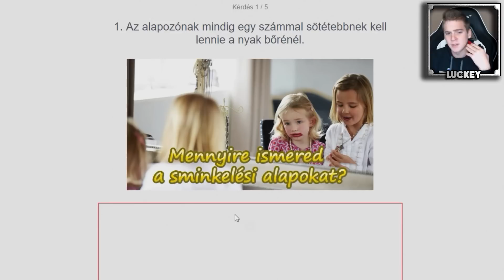luckeY - ilyen volt 2016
● Felhasznált zenék:
 - OMFG - Hello
 - Ahrix - Nova [luckeY Himnusz]

Ha esetleg szeretnéd támogatni a csatornát, akkor megteheted PayPal-on keresztül, erre a címre: . Előre is köszönök minden egyes támogatást, mindent visszaforgatok a videózásba (kamera, mikrofon, stb.).

Konzolok Szervize: Lépj a következő szintre!